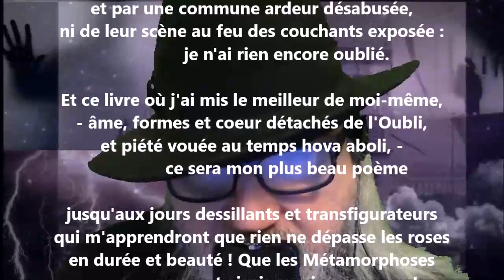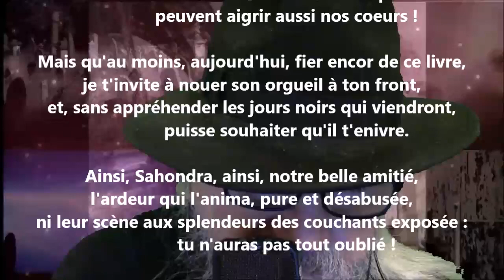À Sahondra - Jean-Joseph Rabearivelo lu par Yvon Jean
Au 19 janvier 2022, 800 000 vues
Noire Poésie Tome 1 à 1000 - Encouragez un poète différent, autodidacte… Nelliganisé... Tome 434 (quatre cent trente-quatre) publié, janvier 2022...